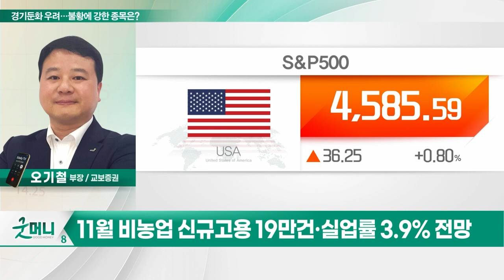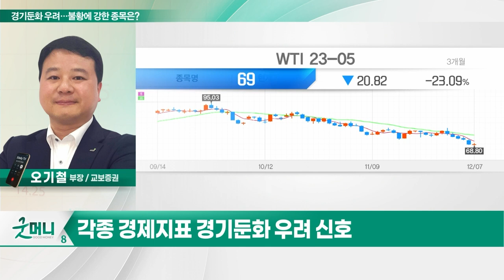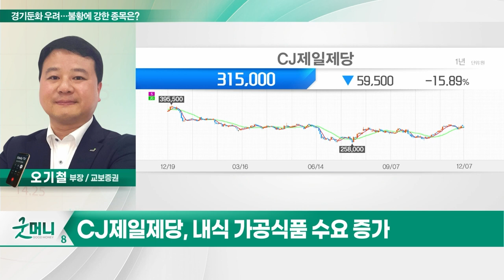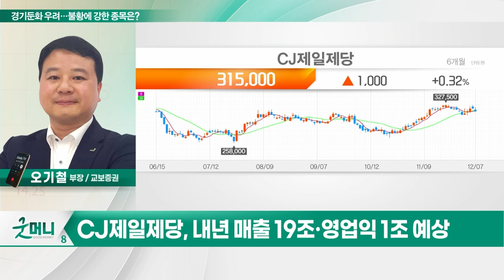CJ제일제당(097950)... 경기둔화 우려... 불황에 강한 종목은?_투자 인사이트 (20231208)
Q. 경기둔화 우려... 불황에 강한 종목은?

- 내식 가공식품 수요 증가
- 원가부담 감소 등 실적 호조
- 내년 매출 19조·영업익 1조 예상
- 낮은 밸류 부담... PER 9배 수준
- 기관·외국인 매수 등 긍정적 수급